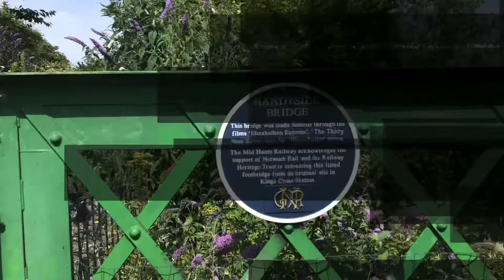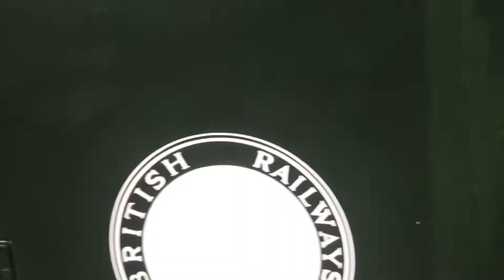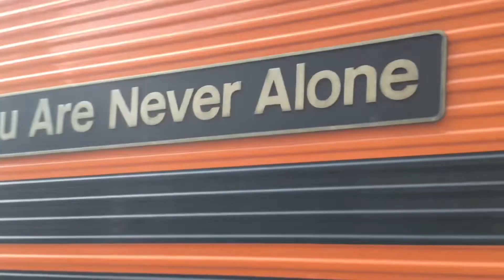Watercress Line Diesel Gala 17/07/2022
A Swelteringly hot day on the Watercress Line where the sights and sounds of the diesels kept me going (and almost killed my camera battery lol) plz like for more and consider subscribing to join team Trainz7 for regular train-spotting content I really appreciate all the support and I shall see you in the next one good byeee!￼